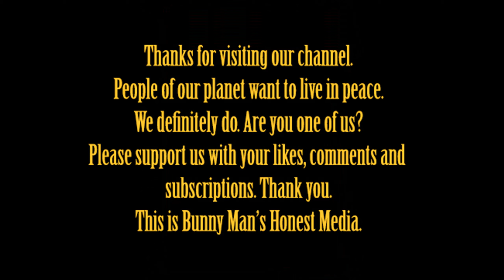They don't believe Palestinian life has the same value as Jewish life: Cornel West on US hypocrisy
“If there were a Palestinian genocidal assault on Jews and Jewish babies were being killed at the level and intensity that Palestinian babies are being killed, the US government [would] have a qualitatively different policy… In fact, the US government would support the Jewish version of Hamas.”